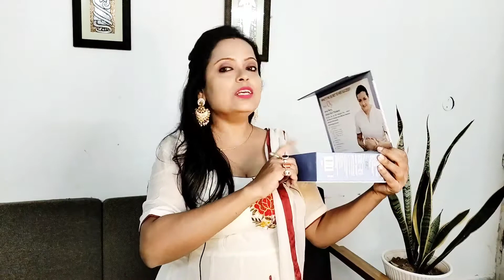03+ Professional Whitening Facial Kit full review with demo.. Best whitening facial kit 👌🥰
03+ Professional Whitening Facial Kit full review with demo.. Best whitening facial kit 👌🥰